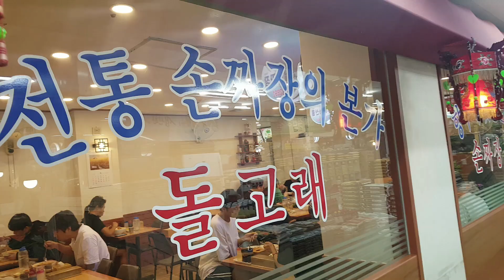Jajangmyeon (Black bean sauce noodles) Mukbang in Dolphin food market [Real Korean Street Food]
Handmade Jajangmyeon(수타짜장면) US$ 5.00 in Dolphin Market (돌고래시장) Sunae Dong, Bundang, Gyounggi-do) 경기도 분당 수내동

This is a Korean street food and market food that tourists can never find, and that local people don't know much about.

푸드맨(Foodman) will tell you the secret hidden place every weekend.